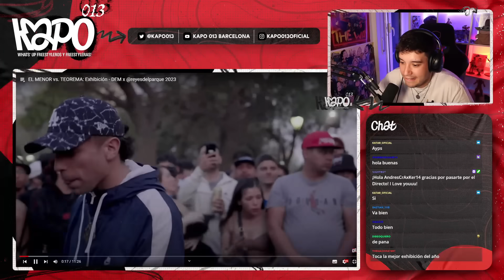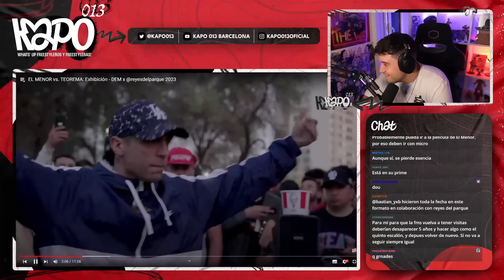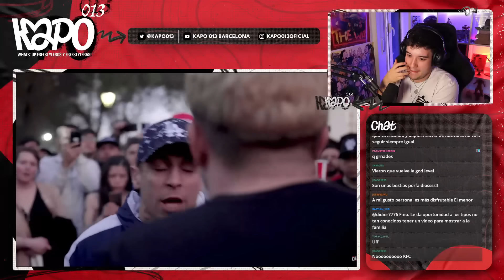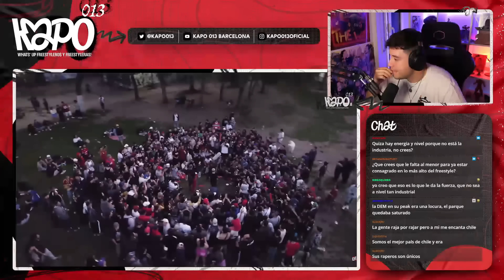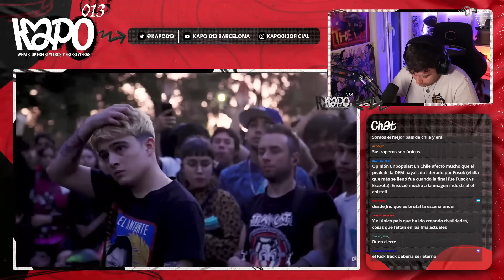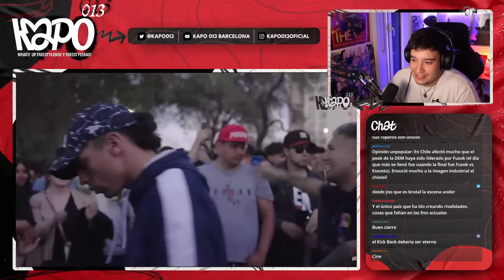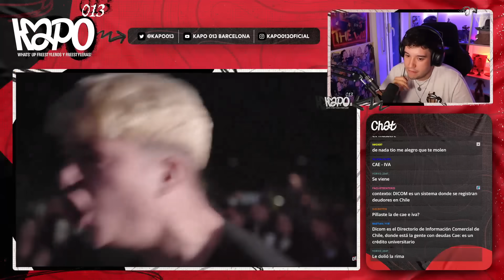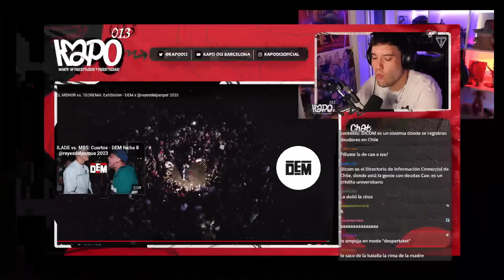KAPO 013 REACCIONA A TEOREMA VS EL MENOR EN DEM ( QUÉ BATALLÓN 😱😱😱)